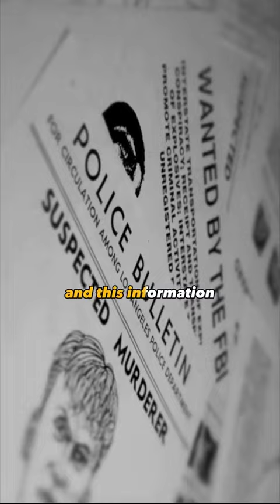Gregg Braden - Something Profound Happened after the Heart Transplant… A True Story!!!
@GreggBradenOfficial Best of Gregg Braden's short videos – Courtesy of @GaiaVideo  Missing Link Series.
This story gone VIRAL overnight, with over 1.2 million views under 12 hours - A MUST WATCH!!!
to watch the full series, plus over 8,000 conscious expanding content, including the very best of Gregg Braden's Missing Link Series, Human by Design, and Pure Human